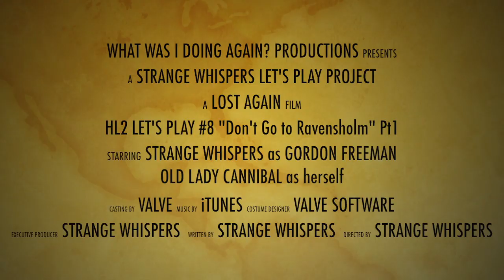08 HL2 Don't Go to Ravensholm Part 1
It's Half Life 2, what can I say?

This game was originally done by me under my Strangewhispers71 channel. It has been reloaded up here to my new channel as part of the archive. No modifications have been done to the video.

MY INFO